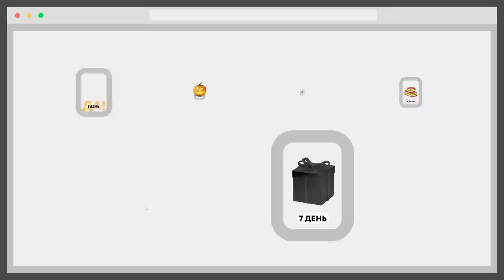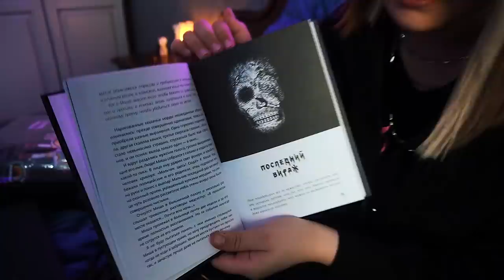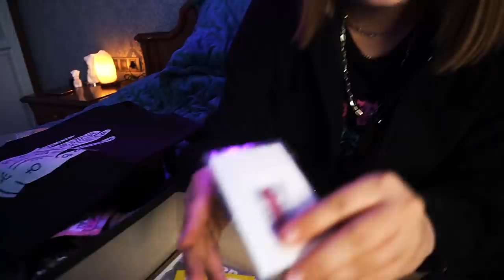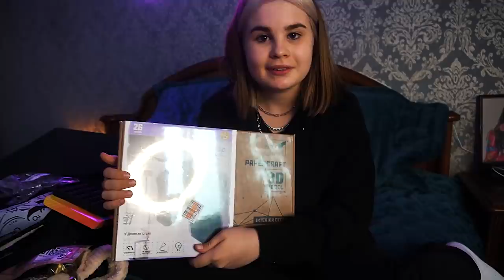ПОДАРИЛА СЕСТРЕ ЧЁРНЫЙ БОКС за 1 млн😱 РАСПАКОВКА ПОДАРКОВ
САМЫЕ КРУТЫЕ ПОДАРКИ ЧЁРНОГО ЦВЕТА